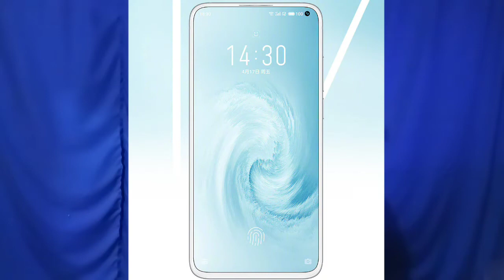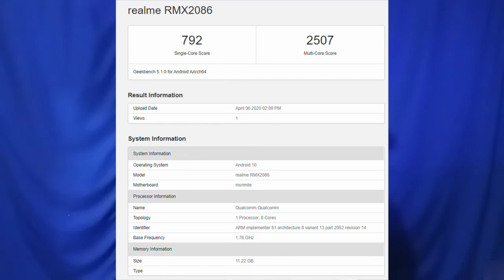Daily Tech Talk #28- Realme NARZO launch, Redmi Note 9, Realme X3, iPhone 12 photo, iQOO NEO 3 Photo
Namaskar, Amar name Mrityunjoy Roy.

Ajke ami apnader jonno niye aseche darun darun Interesting Tech News. Jemon- Realme NARZO launch, Redmi Note 9, Realme X3, iPhone 12 photo, iQOO NEO 3 Photo and price leak, Xiaomi Mi Robot Vaccum MoP Launched in India, Oppo A92 Photo and Camera, Meizu 17 22nd April launch aro Onek kichu.
Ami Ashakori ai videoti apnar abossoi valo lagbe. Dhannyabad